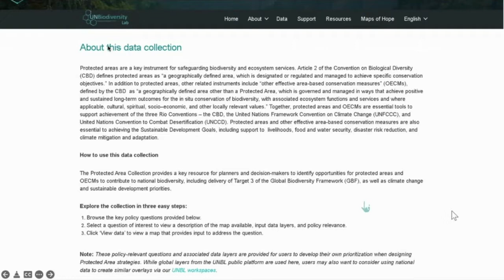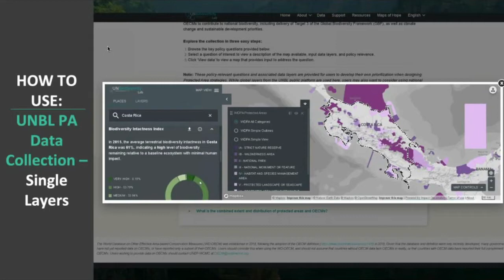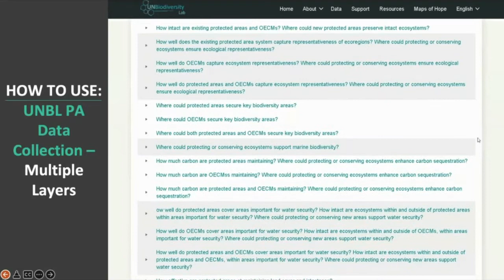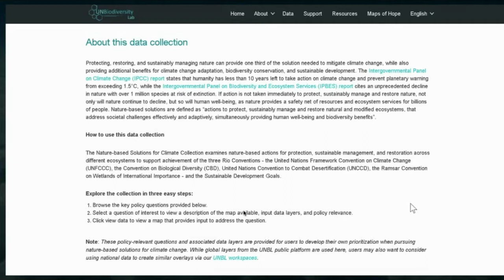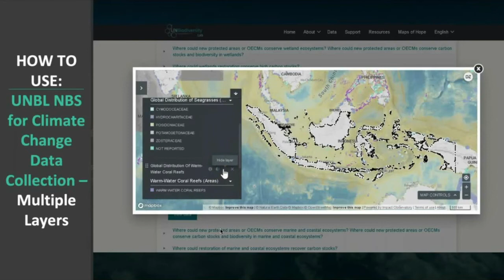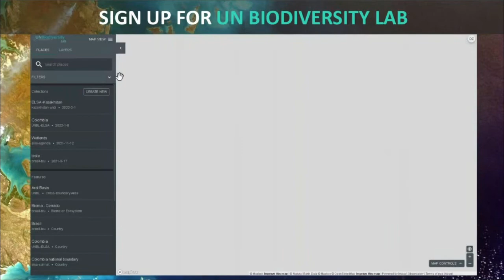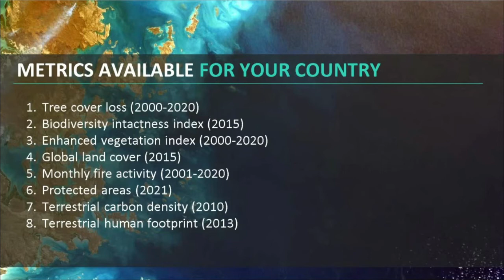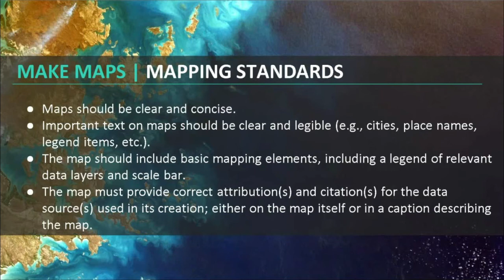Animated GIFS UNBL 2 Part 2 Slides 48 81